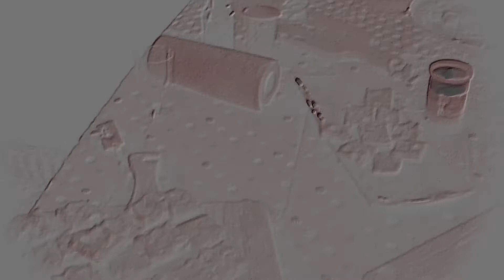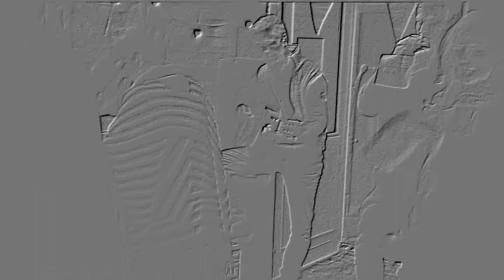Tot Hier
...en nog veel verder!